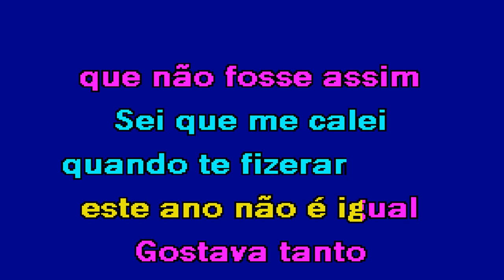VOLTAMOS JUNTOS Carolina Deslandes, Fernando Daniel & Carlão Karaoke